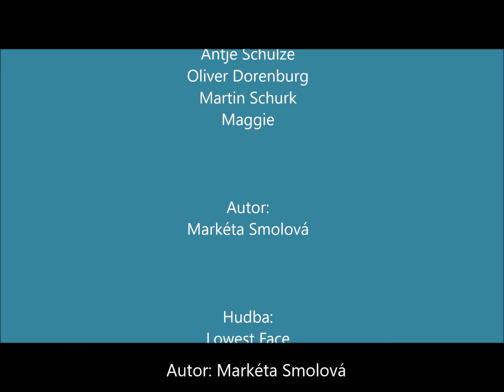Silní sousedé | Markéta: Můj dobrovolný rok v Německu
Studentské video je krátkou ukázkou ze života dobrovolnice Markéty v organizaci Lausitzer Seenland. Přes Dobrovolnické centrum z.s. a projekt Silní sousedé 2.0 vycestovala na rok do Německa na dobrovolnou stáž. Nechte se unášet jejími pohledy na svět, její energií a krásnými scenériemi jezerní krajiny. Práce, kolegové, životní prostředí, zimní slunce a život v jezerní krajině je zkrátka dech beroucí.